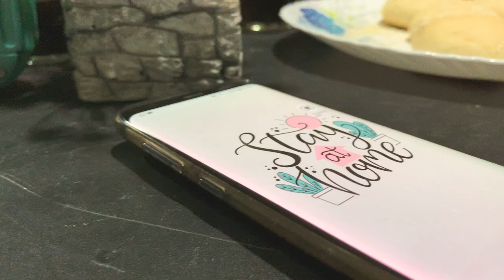Lalong Liba Manggarai - Lonto Jojop (Cover)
Lagu ini dinyanyikan oleh 3 personil Decibal: Marko, Damian and Didi